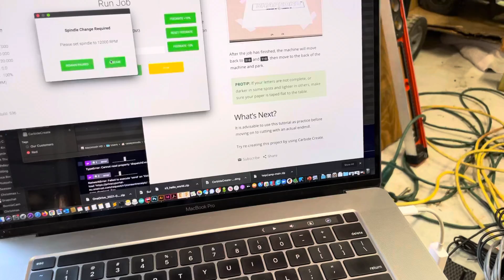Shapeoko Hello World!